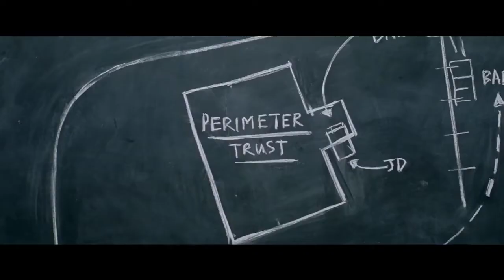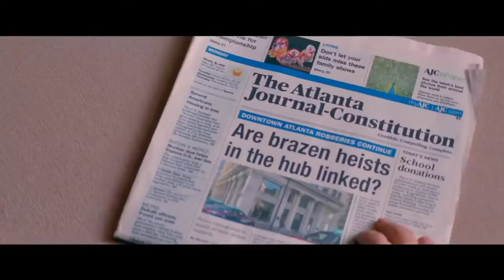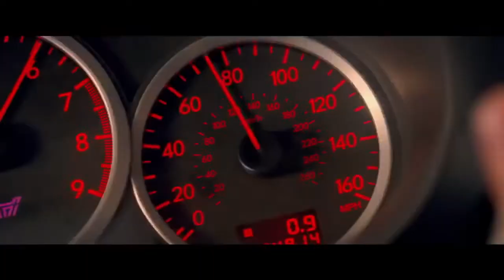Baby Driver-Review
Baby Driver is a 2017 action film written and directed by Edgar Wright. It stars Ansel Elgort as a getaway driver seeking freedom from a life of crime with his girlfriend Debora (Lily James). Kevin Spacey, Jon Hamm, Eiza González, Jamie Foxx, and Jon Bernthal appear in supporting roles. Eric Fellner and his Working Title Films partner Tim Bevan produced Baby Driver in association with Big Talk Productions' Nira Park. Sony and TriStar Pictures handled commercial distribution of the film. Baby Driver was financed through a co-production pact between TriStar and MRC and tax subsidies from the Georgia state government.